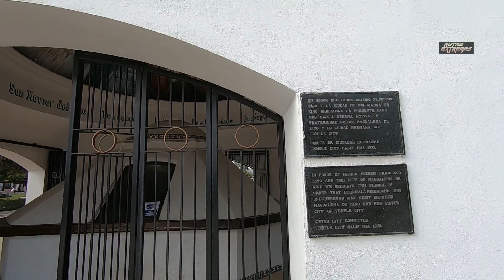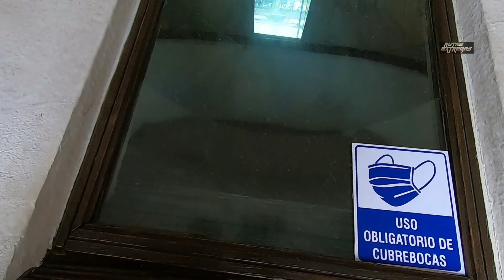RUTAS EXTREMAS en LA VUELTA 1000 2021 por parte de Nuestros Amigos de SONORA EXTREME !!!!